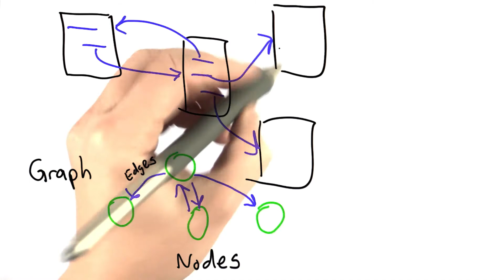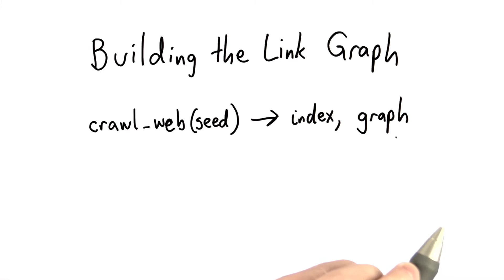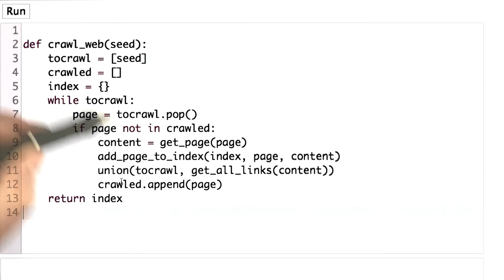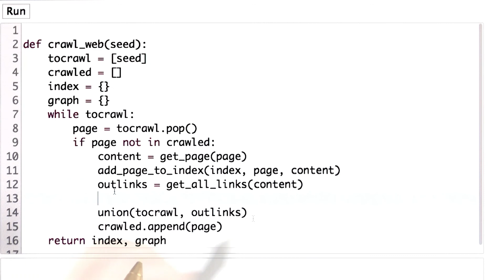Urank - CS101 - Udacity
To gain access to interactive quizzes, homework, programming assignments and a helpful community, join the class